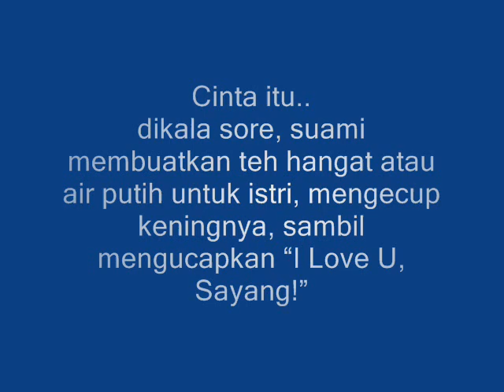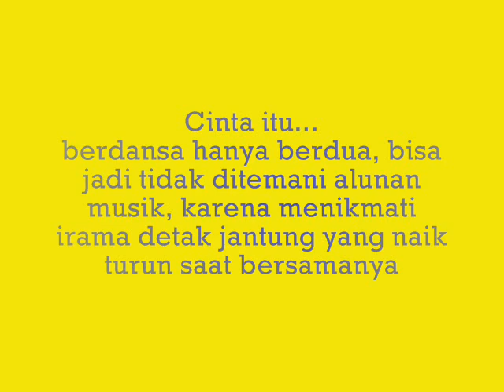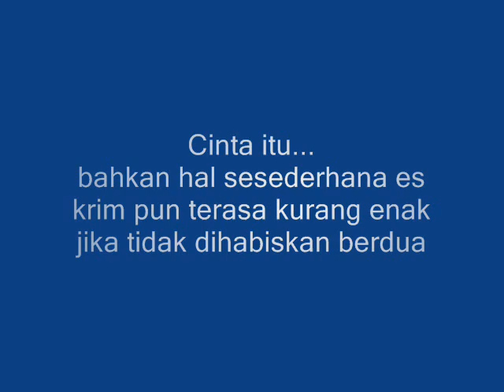How Love Can Bring Happy Life With Your Partner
Cinta antara dua hati membutuhkan hubungan yang saling berkaitan, berbagai cara untuk menunjukkan rasa sayang dan cinta kepada pasangan anda